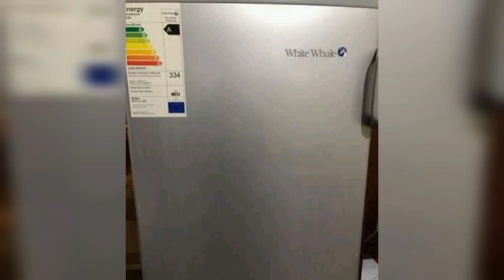أسوأ عيوب ديب فريزر وايت ويل White whale ومميزاته واسعاره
اسوء عيوب ديب فريزر وايت ويل White whale ومميزاته واسعاره
ديب فريزر وايت ويل افقي
لمزيد من المعلومات عن الاجهزه المنزليه وعيوبها ومواصفتها واسعارها يمكنك زيارة موقع جهز بيتك